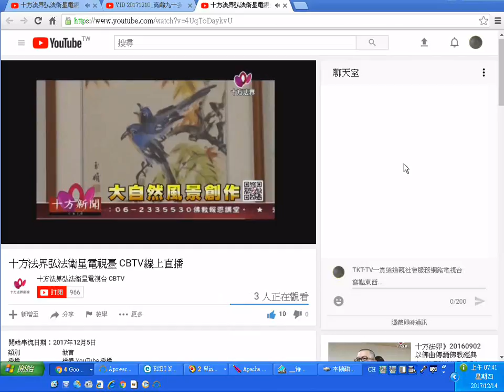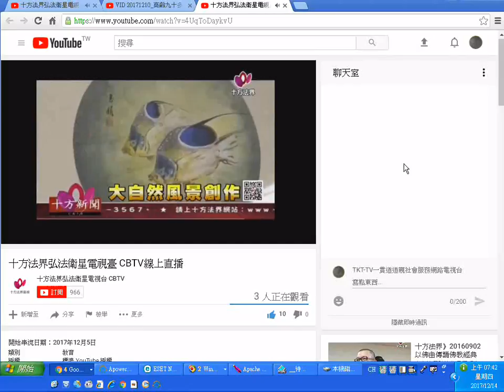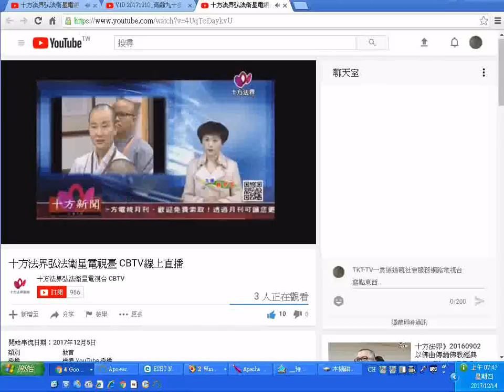20171214螢幕錄影測試--徐玉娟畫展_十方法界衛視台節目影像網路直播轉錄加第四台的聲音